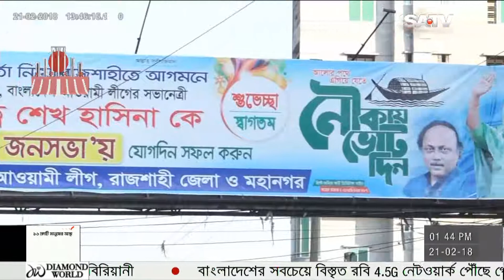SATV News Today February 21, 2018 | Bangla News Today | SATV Live News